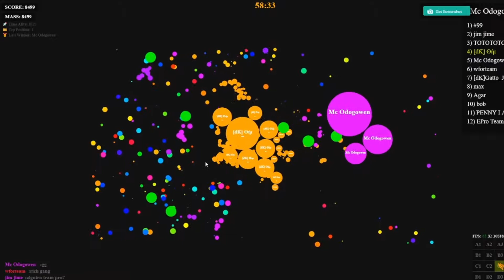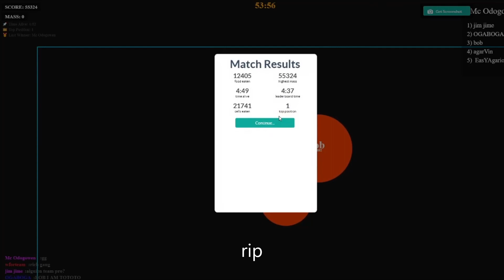quickie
just a little 5 mins of agar